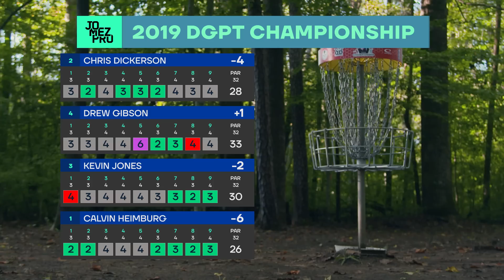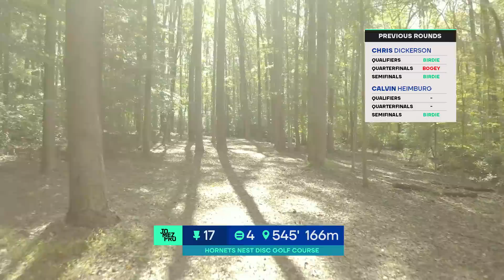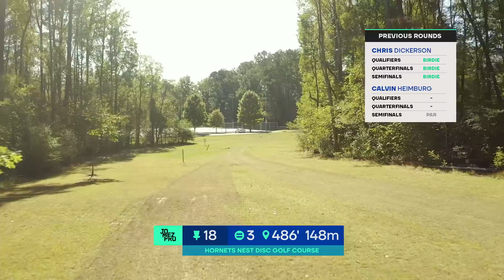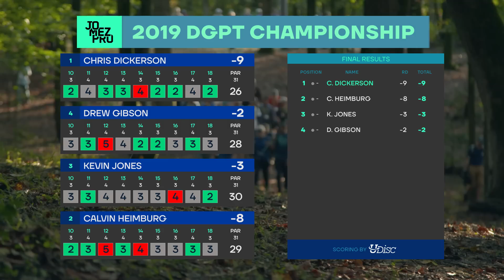2019 DGPT Championship | FINALB9 | Gibson, Heimburg, Dickerson, Jones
Card:
Drew Gibson
Kevin Jones
Calvin Heimburg
Chris Dickerson

Commentary:
Nate “Percolator“ Perkins & Jeremy "Big Jerm" Koling

Course:
Hornets Nest Disc Golf Course | Charlotte, NC